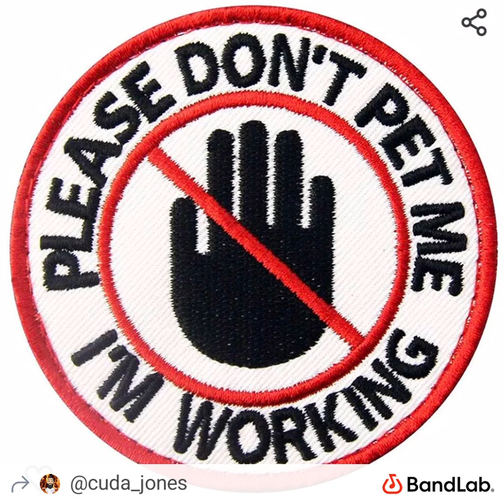French Roast & French Toast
some chill brunch-y type jams